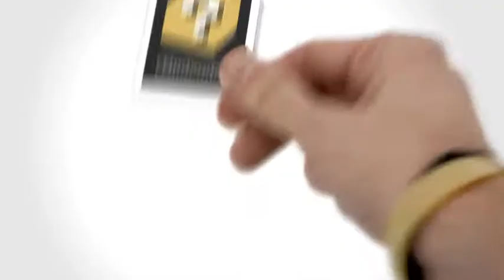Maria Bata - Commercial - Nintendo 3DS - 2011